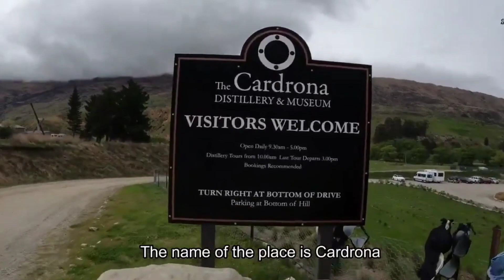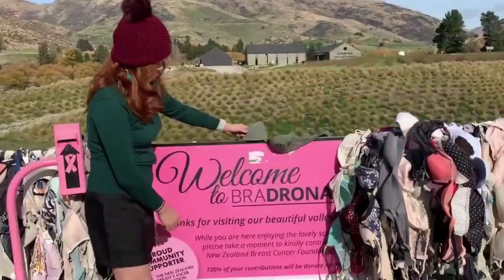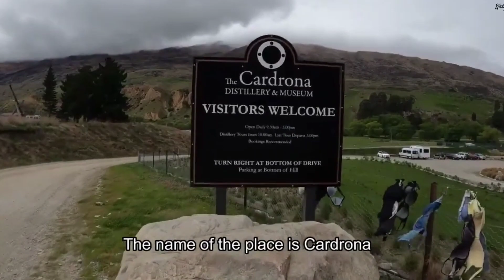এখানে এলেই ব্রা খুলে ফেলে মেয়েরা, আসল কারণ জানলে চমকে যাবেন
এমন কাণ্ডই কিন্তু ঘটে চলেছে এই পৃথিবীর এক প্রান্তে যা দেখে আপনি আমি তাজ্জব হলেও সেখানকার মানুষ তেমন অবাক হন না। পৃথিবীতে এমন অনেক জায়গা আছে যেখানে মানুষ প্রার্থনা করতে যায়। কোনও মনোবাসনা পূরণ করতে কিছু চিরাচরিত রীতিনীতি পালন করেন অনেকেই।